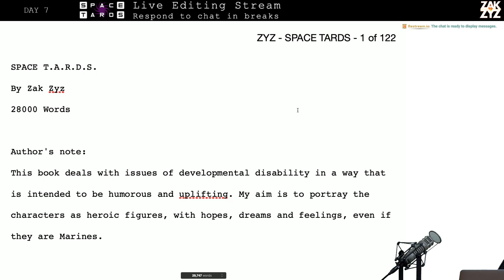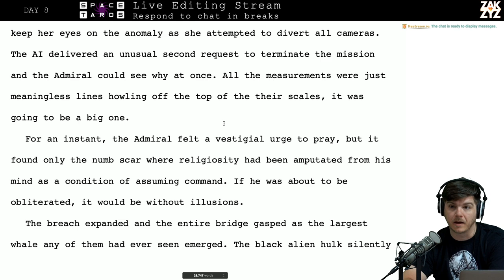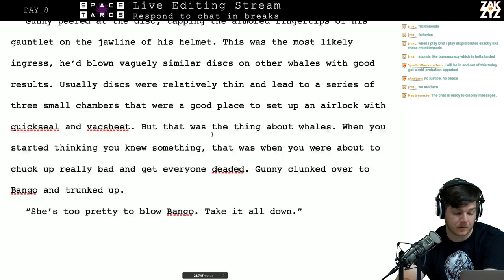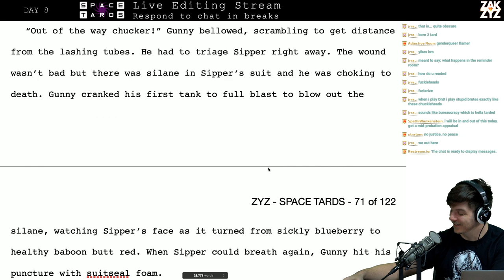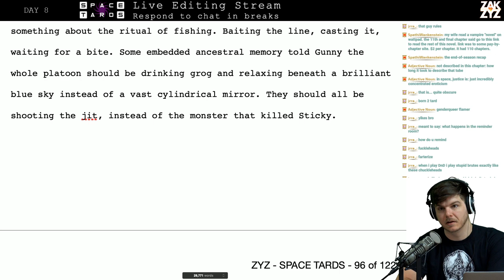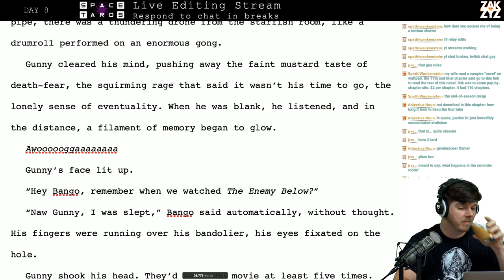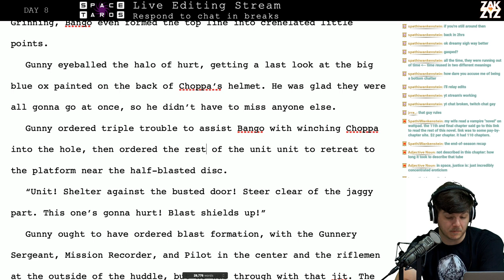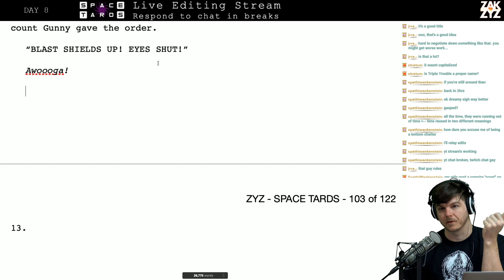LIVE Editing stream: SPACETARDS Day 8